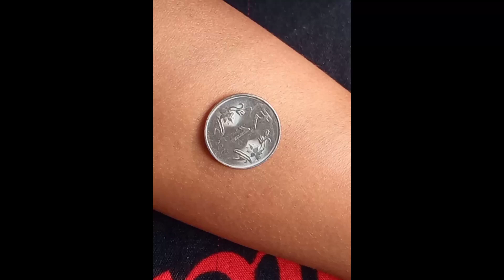Two different types of tattoos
two different types of tattoos designs